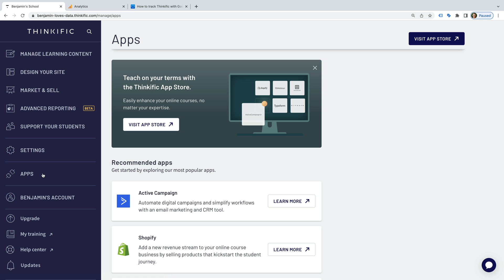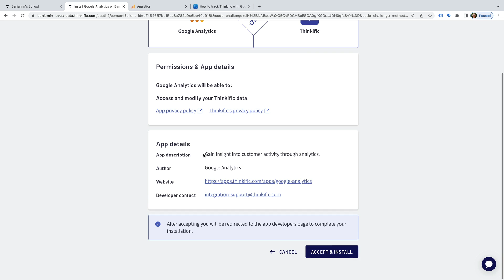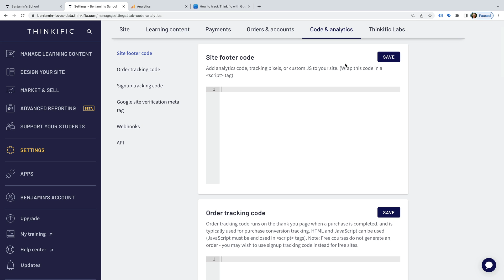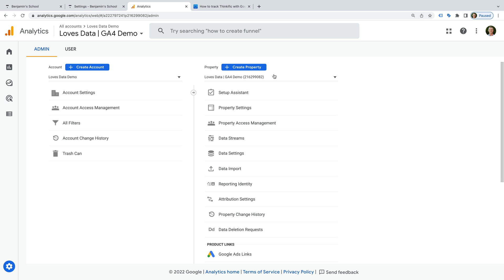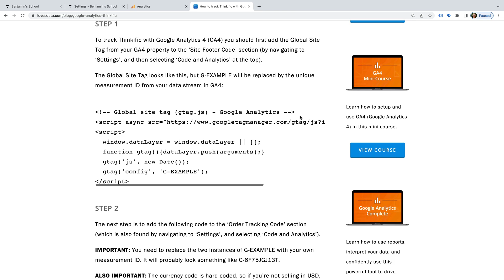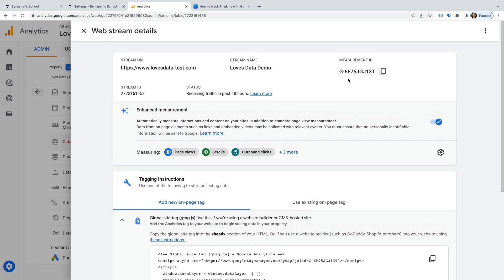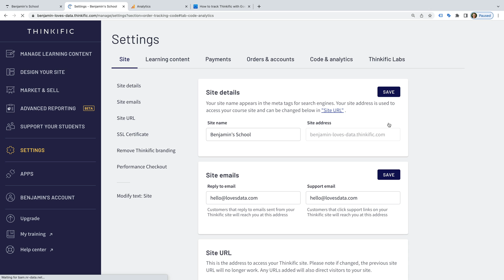Install Google Analytics 4 (GA4) on Thinkific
In this video, you will learn how to install Google Analytics 4 (GA4) on Thinkific. And you will walk through how to add customized tracking code that will track your course sales as transactions. Let’s get started!

SAY HELLO!